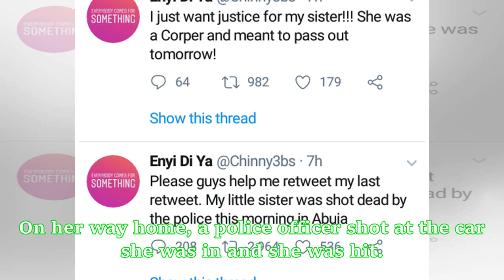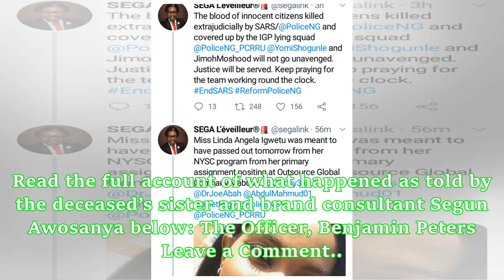Police officer allegedly kills female corps member in Abuja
Linda Angela Igwetu, A Female Corp member, in the early hours of today, Wednesday, 4th of July, 2018 was allegedly shot dead by a SARS officer identified as Benjamin Peters in Abuja. According to reports on Twitter, Linda would have passed out tomorrow but her life was cut short by a trigger-happy police officer. Apparently, Linda hung out with friends last night to celebrate her passing out and left for home early this morning. On her way home, a police officer shot at the car she was in and sh...